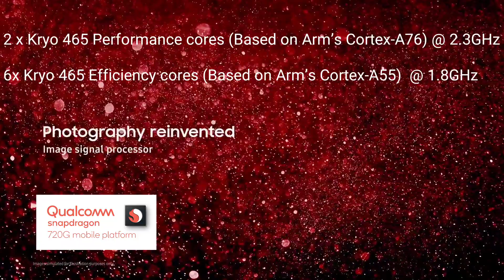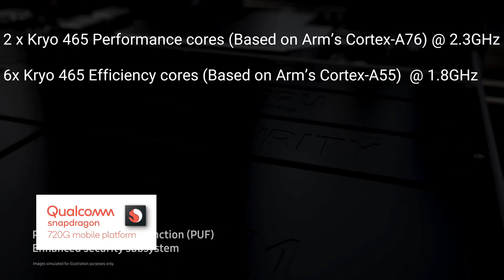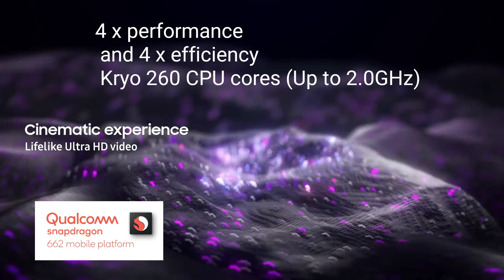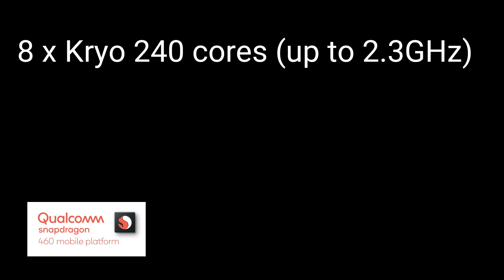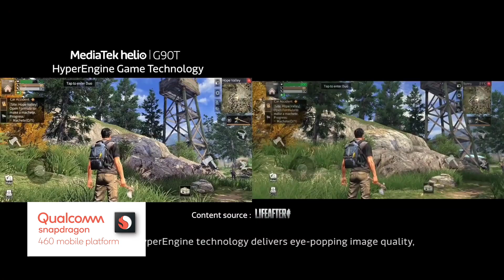Snapdragon 720G | 662 | 460 full specification *Hindi*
Snapdragon 720G
The Snapdragon 720G furthers lowers the entry-point into Qualcomm's mid-range segment, which is currently helmed by the recently announced Snapdragon 765/765G. While the 765G is fabbed on the 7nm process, the 720G is a 8nm part and uses the Snapdragon X15 LTE modem. The Snapdragon X15 supports 3-carrier aggregation, 4x4 MIMO on two carriers, and 256-QAM for download speeds up to 800 Mbps.

Like the 765G, the 720G also features select Qualcomm Snapdragon Elite Gaming features. The SoC supports HDR gaming, Qualcomm aptX Adaptive, and a Spectra 350L ISP that allows for a maximum photo capture resolution of 192 MP. Other features include support for 5th generation AI Engine with Qualcomm Hexagon Tensor Accelerator and FastConnect 6200 Wi-Fi enhancements with WPA3 and Wi-Fi 6 8x8 muti-user MIMO.

Snapdragon 662
The 6-series gets an upgrade this year to the Snapdragon 662. This SoC features the Spectra 340T ISP that supports triple cameras and HEIF image capture. The 3rd generation AI Engine with Hexagon Vector Extensions (HVX) enable support for AI-based night photography, face and voice ID, and use of avatars. The Snapdragon 662 features the Snapdragon X11 LTE mode with 2-CA, 2x2 MIMO, 256-QAM, and download speeds up to 390 Mbps.

Snapdragon 460
The Snapdragon 460 looks to provide a compelling upgrade over the Snapdragon 450 with the inclusion of performance CPU cores and an updated GPU. Qualcomm says that the CPU and GPU in the Snapdragon 460 offer 70% and 60% improved performance, respectively, over the Snapdragon 450. For the first time, the 4-series is getting some AI love with the 3rd generation Qualcomm AI Engine that includes HVX and the Spectra 340 ISP. Like the Snapdragon 662, the Snapdragon 460 also features the X11 LTE modem for fast 4G connectivity.